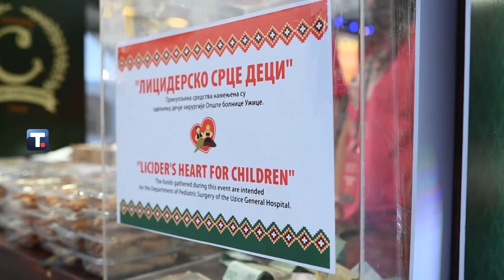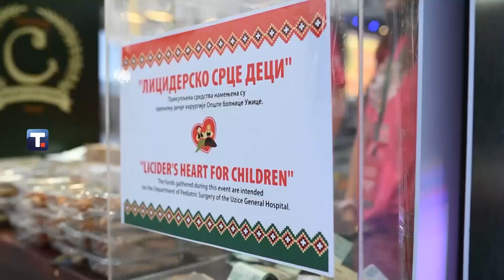U Uzicu otvoren festival Licidersko srce 16 08 2024